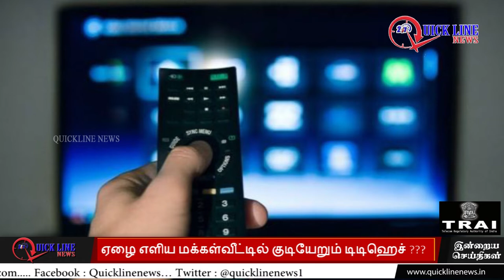QUICKLINENEWS| சேனல்களுக்கு என்று மேலும் கூடுதலாக சில நூறு ரூபாய்கள் செலவழிக்க வேண்டுமா? இல்லையா?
ஏழை ஏளிய நடத்தர வர்க்கத்தின் மாதாந்திர பட்ஜெட்டில் தொலைக்காட்சி சேனல்களுக்கு என்று மேலும் கூடுதலாக சில நூறு ரூபாய்கள் செலவழிக்க வேண்டுமா? இல்லையா?